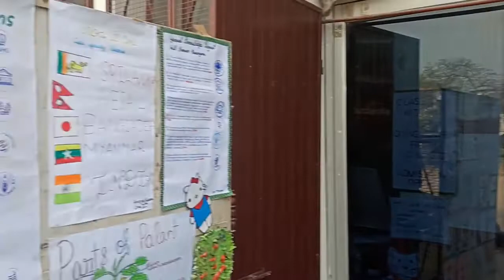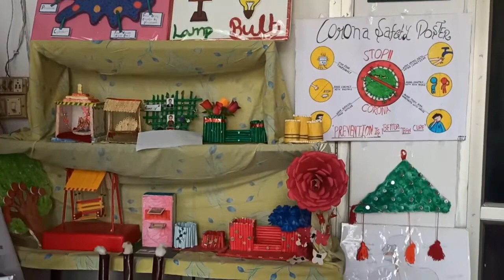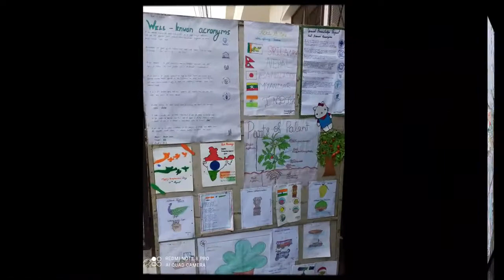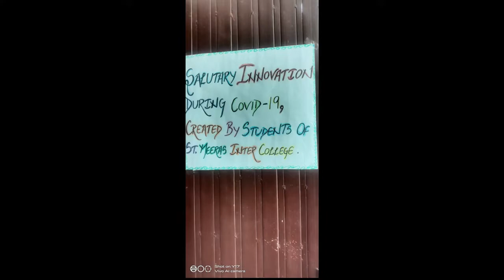St Meera's inter college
Little bit about St. Meera's Inter Collage .